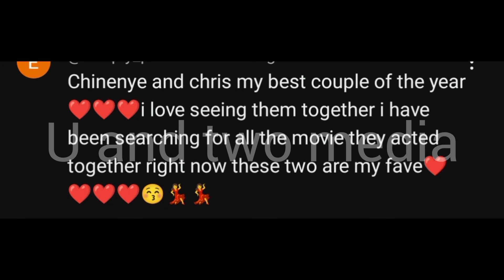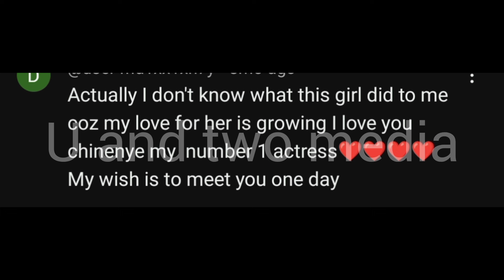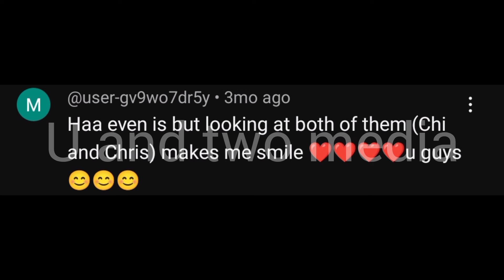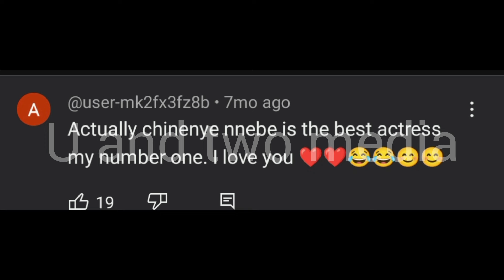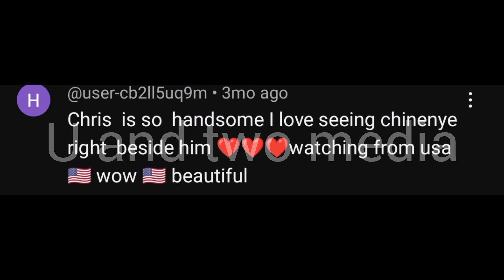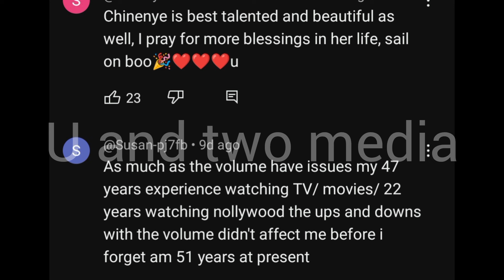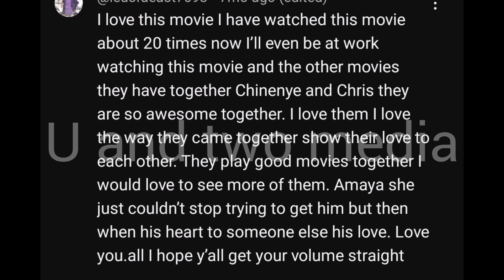Chris Okagbue & Chinenye Nnebe Best Couple Of The Year, Couple That Capture The Heart❤ Of Many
Chris Okagbue and Chinenye Nnebe best couple of the year that capture the heart of many